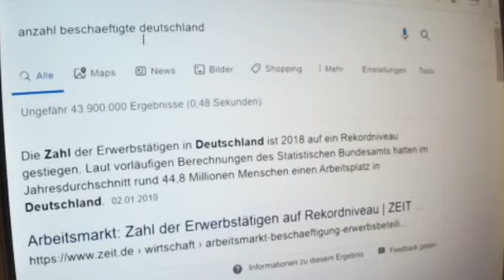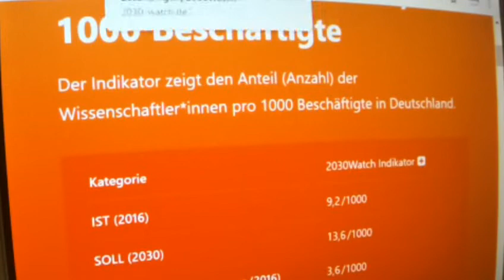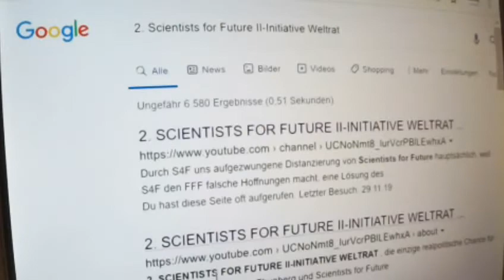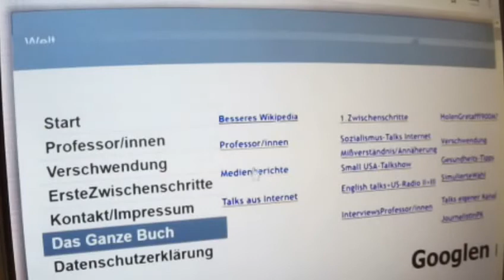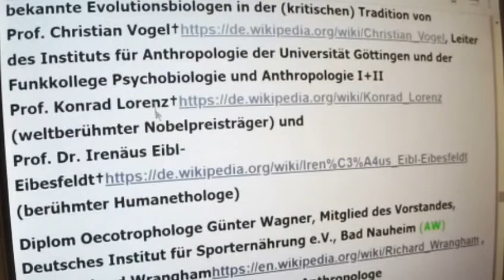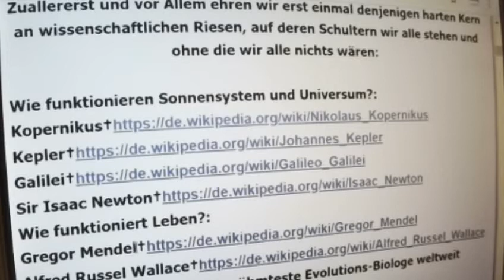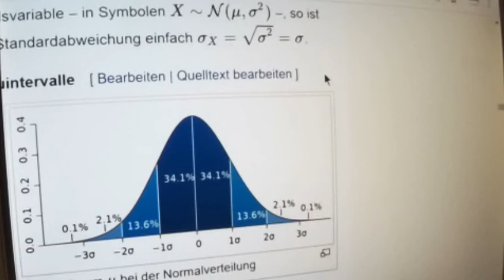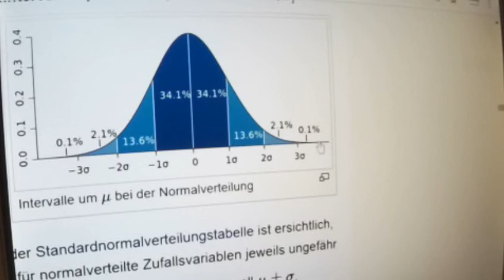Greta Thunberg 15 Fridays for Future , VERRÜCKT oder hat man einfach nur aufs FalschePferd gesetzt?!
Original von 2. SCIENTISTS FOR FUTURE II-INITIATIVE WELTRAT Greta Thunberg Fridays for Future Parents for Future : Betreff: Greta Thunberg Fridays for Future

Greta Thunberg: Listen to the science! Unite behind the science!